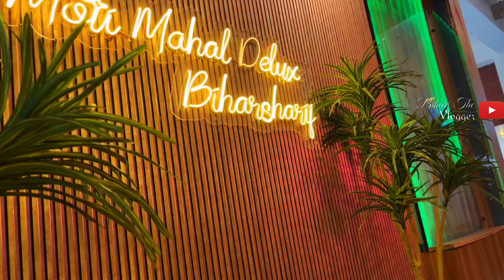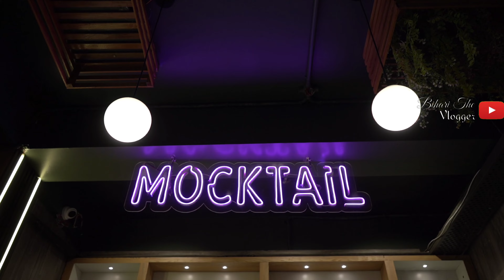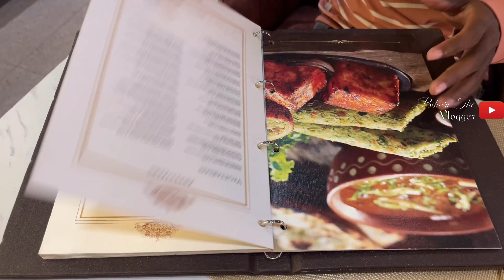MOTI MAHAL BIHAR SHARIF | Moti Mahal Deluxe Restaurant | मोती महल रेस्टोरेंट बिहारशरीफ में धमाल मचा.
MOTI MAHAL BIHAR SHARIF | Moti Mahal Deluxe Restaurant | मोती महल रेस्टोरेंट बिहारशरीफ में धमाल मचा. बिहार शरीफ मे धमाल मचाने आ गया Moti Mahal Restaurant | सारे Dishes Normal Price मे | बिहार शरीफ में मोती महल रेस्टोरेंट का उद्घाटन | Moti Mahal | Restaurant In Bihar Sharif
बिहार शरीफ का सबसे खूबसूरत Resturant खुल गया आपके शहर में  Moti MAHAL DELUX RESTAURANT  | MOTI MAHAL DELUX BIHARSHARIF ||Aisa Butter Chicken aur Dal Makhani Kahi Nahi Milega||
Most Famus resturent bihar sharif , Bihar sharif no 1 resturent @Biharithevlogger1

Moti Mahal Delux restaurant  Ranchi Road Near Laxxmi Petrol Pump